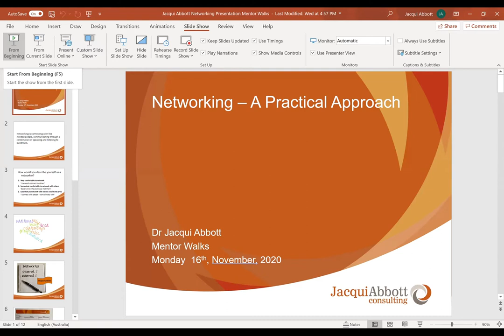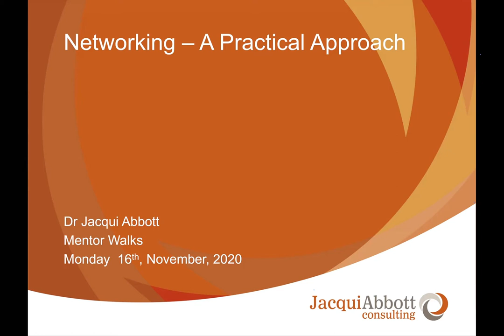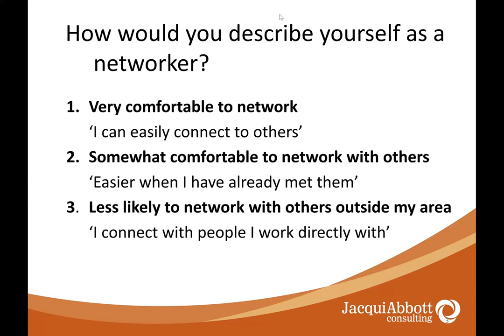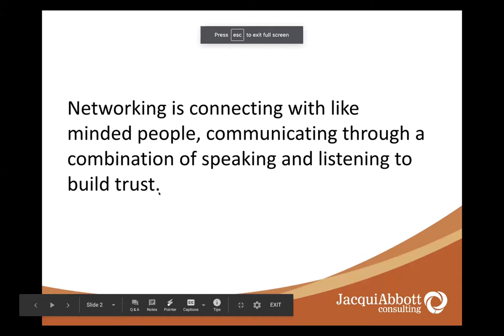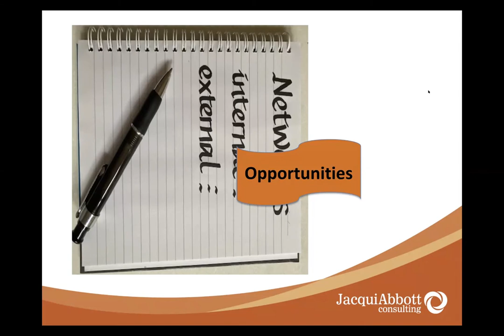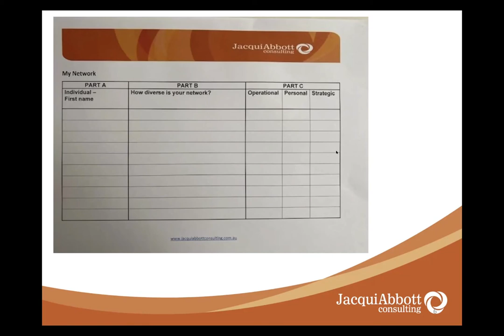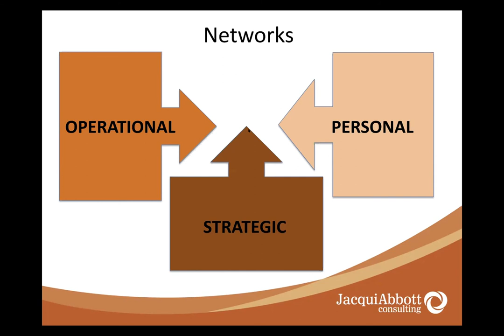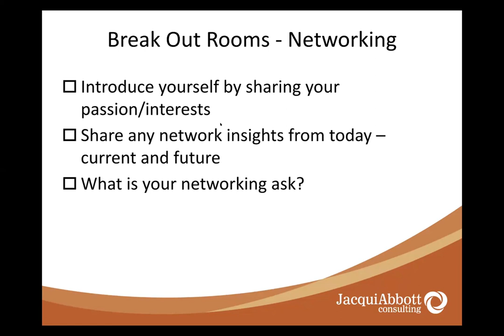Mentor Walks Virtual Conversation - Networking: A Practical Approach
To support our community during COVID and beyond, Mentor Walks is bringing a series of free virtual sessions, focussing on navigating job instability and career challenges in this rapidly changing world.

We are all networkers.

Networking creates opportunities to source different information, share similar experiences and access new strategies. In a constantly changing business environment and particularly during the uncertainty of COVID-19, access to information is essential. Who is in your network? Is your network aligned with your current and future aims? Are you actively utilising your network?

Women often see networking as an addition to work, with limited time this is often seen as too hard. During Covid with care responsibilities, sharing spaces and simply managing through the crisis many women are feeling exhausted simply managing work and life.

In this practical webinar, Jacqui helps you explore your existing networks sharing strategies to expand and utilise your networks more strategically. You'll discover you have more people in your network than you think you have!

About Jacqui
Dr Jacqui Abbott is an experienced coach and senior executive with extensive industry experience. Working across industry in corporate and consulting roles for many of the top 100 companies, Jacqui partners with each client to create more diverse and inclusive cultures, and increase flexibility.  With detailed knowledge of implementing gender diversity in many workplaces, Jacqui brings a unique level of expertise to the coaching of women. For women transitioning to or already in executive roles, or managing the transition through becoming a working parent.